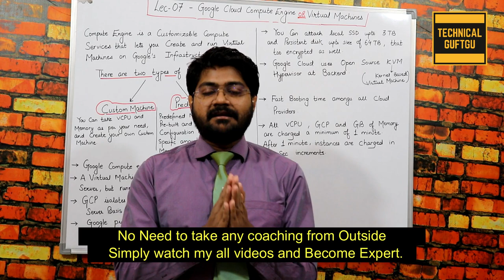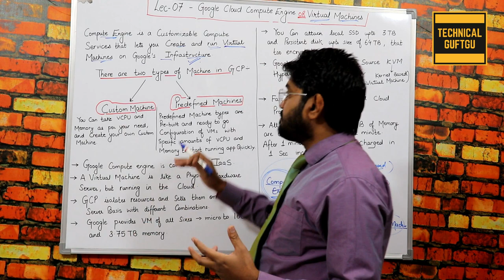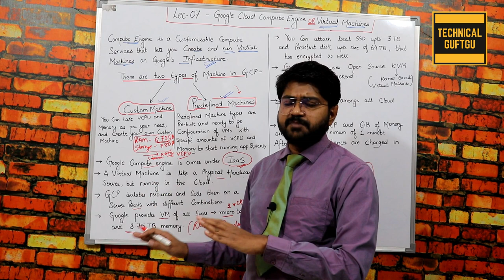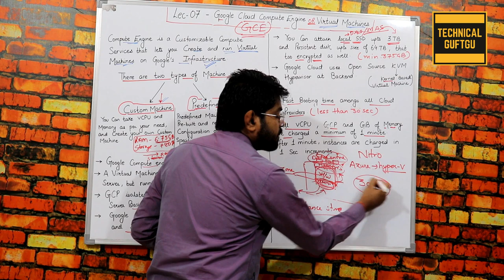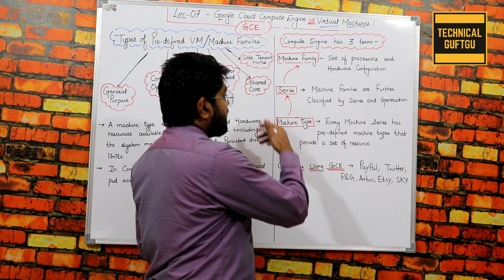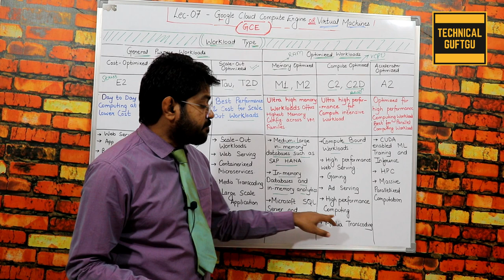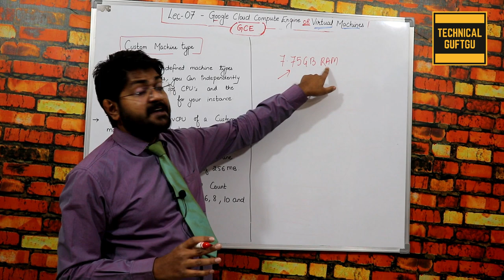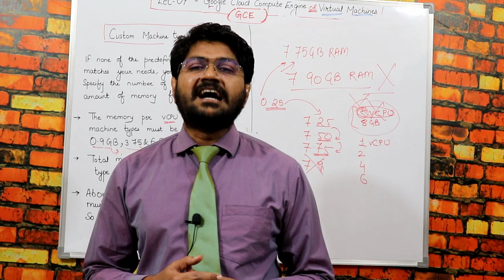Google Cloud Compute Engine Part-1 Hindi/Urdu | Lec-07| गूगल क्लाउड I Types of VM in Google cloud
Lec-07 Google Compute Engine (GCE) is part of Google's Infrastructure-as-a-Service (IaaS) offering, where you can build high-performance, fault-tolerant, massively scalable compute nodes to handle your application's needs. Virtual Machine instances are provisioned in GCE and can be pre-packed or fully customized.
The terms Virtual Machine and Instance are synonymous in GCP. VM Instances are comprised of on Operating System and infrastructure resources such as CPU, Memory, Disk, and Networking.

Creating VM instances can be done using the GCP console (console.google.com), using the command line via Cloudshell or SDK, or via the REST API.

When creating a VM instance, you have the option of choosing a predefined machine type or a custom machine type.

In this video we will be covering the following topics:
1. What is Custom and Pre defined VM
2. Types of Predefined VMs
3. Benefits and advanatages of GCE over other cloud provider
4. What are the benefits of custom machine